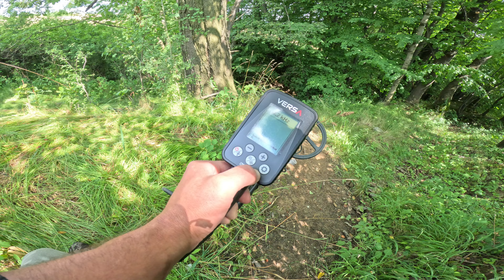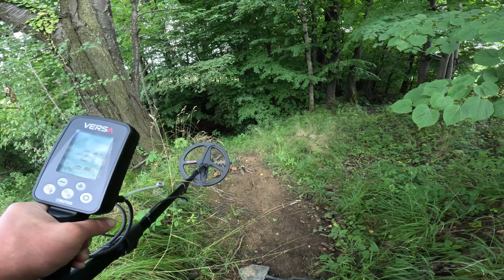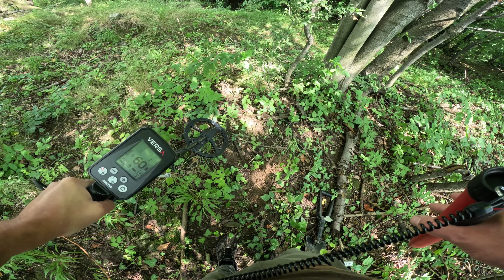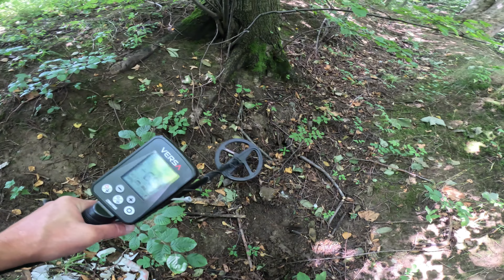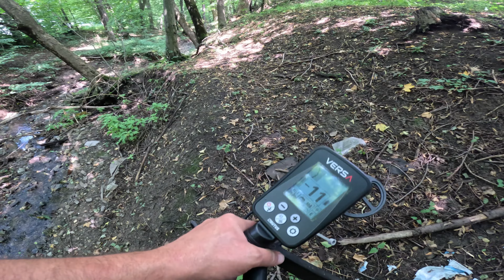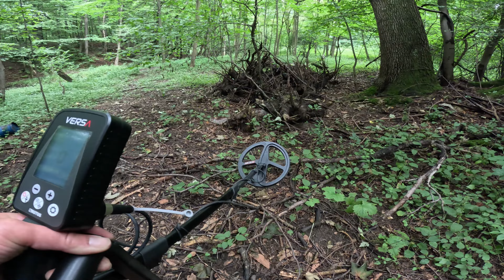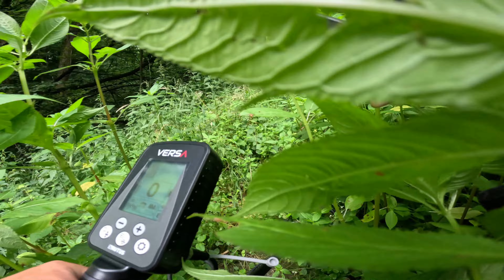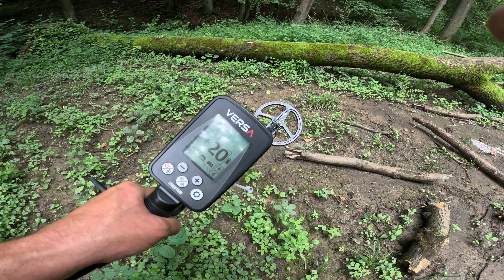Wykopki wyprawa #250 Versa w terenie Aparat cyfrowy